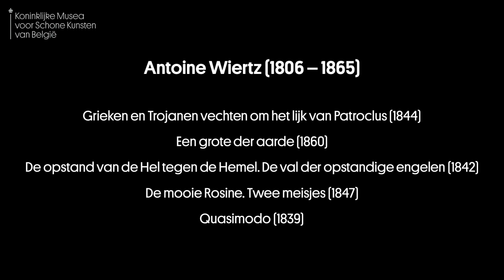Antoine Wiertz | Broodje Brussel | Fine Arts At Home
Met Broodje Brussel nodigen we je maandelijks uit voor middaguitstapjes in het museum. Ook deze maand komen we via het internet tot bij je thuis!
Onze gids Marleen Piryns neemt je mee naar de impressionante atelier-woning van Antoine Wiertz.  Het Wiertz Museum blijft momenteel nog gesloten, maar we delen graag op deze manier het prachtige erfgoed van deze fascinerende Belgische kunstenaar.

FINE ARTS AT HOME
De KMSKB nodigen zichzelf uit bij u thuis en helpen u  de isolatie een beetje te ontsnappen! Ontdek hier, alleen of met heel de familie, alles wat u nodig heeft voor een virtuele reis doorheen de kunstgeschiedenis.